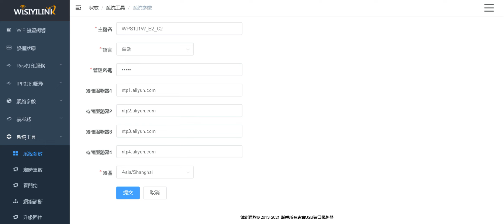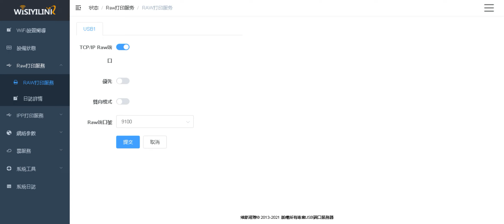: 環保包裝無線列印服務器WIFI網絡USB列印伺服器分享器(公司保固一年)(黑/白) J-14753 20230601版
頻道網址，
這是頻道的標準網址，

物品資訊

廠牌：
型號：

物品說明：
1.本拍賣物品已超過使用年限，其它功能狀況不詳。
2.拍賣物品計有：如物品名稱欄，實品拍照攝影。
3.本拍賣物品，以現況照片點交交貨，但不提供操作測試。
4.本司不負拍賣品之民法上瑕疵擔保責任、不負保固責任、出貨後無法換貨及退貨。
5.下單後，一律以店到店寄送服務，領取拍賣物前可先電話連絡承辦人。
6.取貨時間 : 國定假日及連假除外。